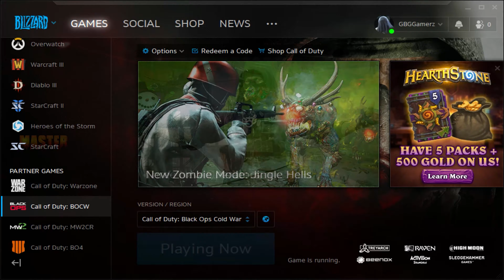Zombie First Match - Call of Duty Cold War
Peace Gaming ❤️  Spread Love